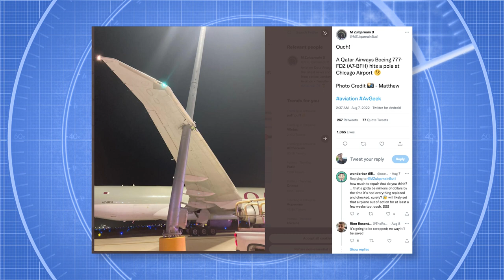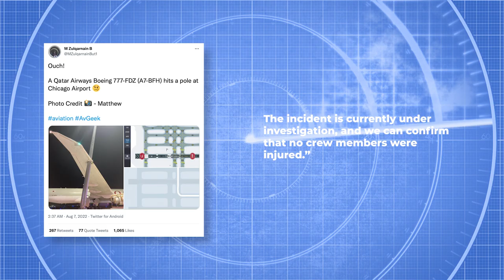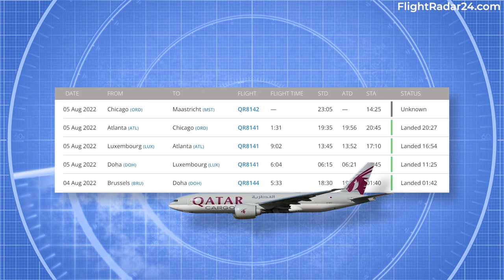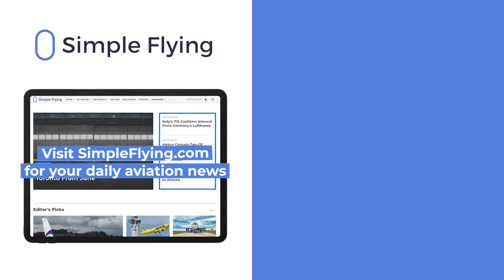Pole Slices Through Qatar Airways Boeing 777 Freighter Wing Like Hot Knife In Butter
Sometimes, despite all the safety precautions taken by the industry as a whole, accidents do happen during routine operations. Fortunately, very few of them occur in the sky, where planes genuinely belong, and have fewer obstacles to navigate (apart from clear air turbulence and the occasional bird strike).

It’s arguably more common to hear of collisions on the ground at airports, resulting in varying degrees of passenger and airline inconvenience. That was the case on Friday, August 5th, when a Qatar Airways Cargo Boeing 777F crossed paths with a light pole at Chicago O'Hare. The pole remained pretty much intact. The wing, however, did not.